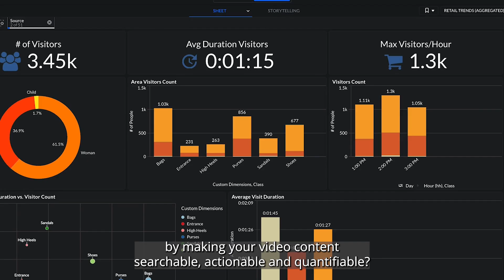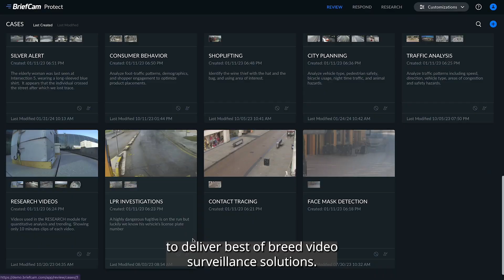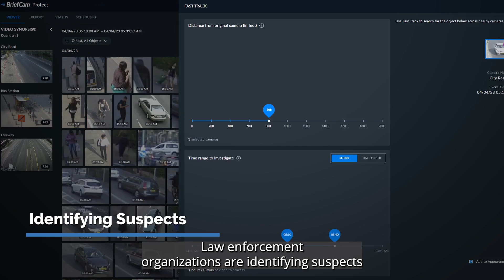BriefCam Video Analytics Explained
There are more than 1 billion video surveillance cameras worldwide recording around the clock, every day, producing overwhelming amounts of video data that is largely untouched. What if you could drive exponential value from your video content by making it searchable, actionable, and quantifiable?